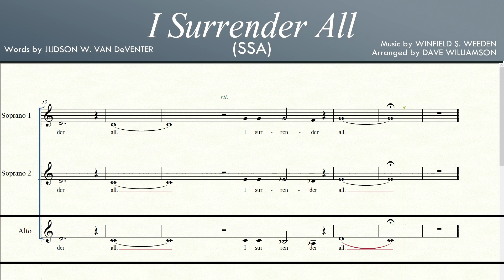I Surrender All | SSA | Alto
I SURRENDER ALL | SSA
Words by JUDSON W. VAN DeVENTER
Arranged by DAVE WILLIAMSON

For Church Choir, Ladies Ensemble, Church Music, SSA, Trio, Ladies Trio